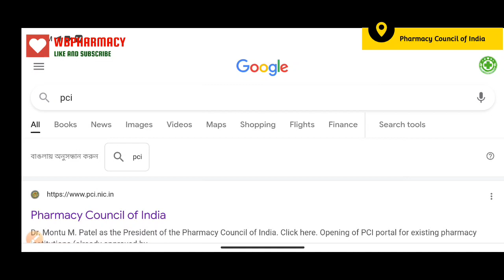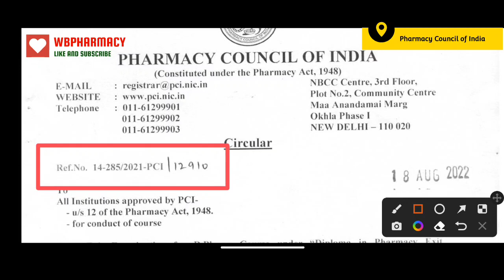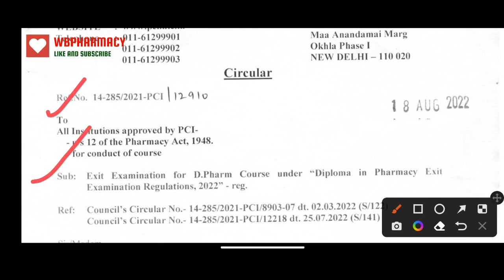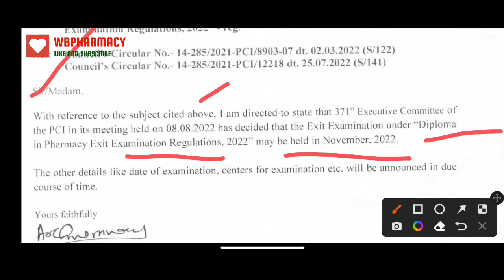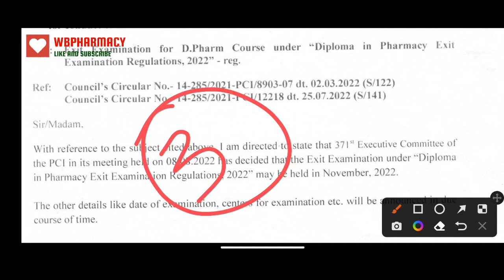ডিপ্লোমা ইন ফার্মেসি এক্সিট এক্সাম ২০২২ /Dpharma exit exam in November / syllabus exam centre / PCI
PCI new update for diploma in pharmacy exit exam,
Dpharma_exit_exam_2022 full update,
Diploma in pharmacy exit examination regulations 2022,Pc